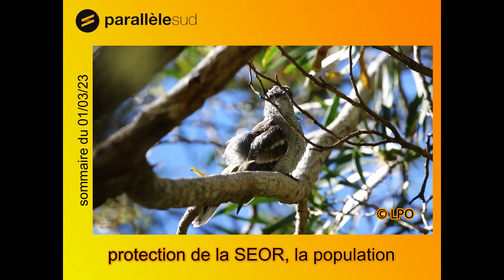Sommaire 1e mars 2024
Les articles présentées dans ce teaser sont disponibles sur parallelesud.com